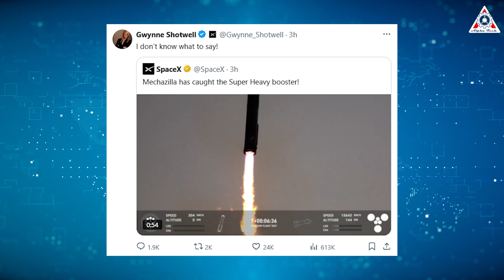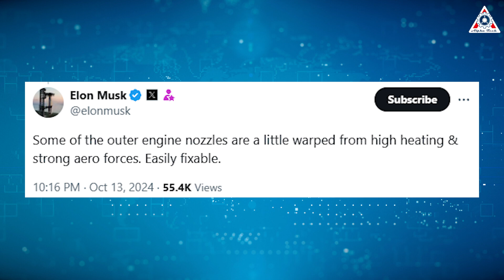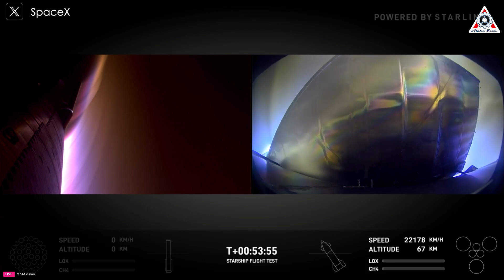Elon Musk just declared this after Starship's fifth launch CACTH & Ship landing "EXPLOSION"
0:00-0:32: Intro
0:33-4:05: Catching Super Heavy
4:06-6:10: Problem
6:11-10:00: But...importance…!
Sources of image & video:
WOW! I can't believe this happened right before our eyes. SpaceX has done it—they successfully caught Super Heavy, marking one of the most incredible engineering feats of all time.
Now, let's dive into today's episode of Alpha Tech! We'll break down and analyze the catching attempt, exploring how Elon Musk, Gwynne Shotwell, and even the FAA reacted.
Standing nearly 400 feet (121 meters) tall, the empty Starship, including Starship 30 and Super Heavy B12, launched at sunrise from the southern tip of Texas near the Mexican border. It soared in an arc over the Gulf of Mexico, similar to four previous Starships that were destroyed shortly after liftoff or during their descent into the sea. The last launch in June was the most successful to date, completing its flight without exploding.
This time, SpaceX founder and CEO Elon Musk raised the stakes and risks. The company returned the first-stage booster to the launch pad where it had taken off just seven minutes earlier. The launch tower, equipped with giant metal arms known as chopsticks, caught the descending 232-foot (71-meter) booster.
“The tower has caught the rocket!” Musk announced via X. Gwynne Shotwell expressed her emotions, tweeting, "I don’t know what to say!" Company employees erupted in joy as the booster was slowly lowered into the launch tower’s arms.
“Even in this day and age, what we just saw is magic,” observed SpaceX's Dan Huot from near the launch site. “I am shaking right now."
“Folks, this is a day for the engineering history books,” added SpaceX's Kate Tice from headquarters in Hawthorne, California.
The launch window opened at 7:00 a.m. (1200 GMT) from the company’s Starbase in Boca Chica, Texas. Liftoff occurred at 7:25 a.m., with the Raptor engines performing flawlessly to propel the second-stage Starship into orbit, heading toward the Indian Ocean west of Australia, where it would attempt to land on a water platform.
Meanwhile, after separating from the Starship at an altitude of about 74 km, the Super Heavy booster returned to the launch pad, where the two giant robotic arms caught it.
The decision to attempt the catch was made within minutes as the Super Heavy booster descended, since SpaceX had stated that the flight director had to decide in real-time, using manual control, whether to attempt the landing. Both the booster and the launch tower had to be in good and stable condition; otherwise, the booster would drop into the bay like in previous attempts. Everything was assessed to be ready for landing.
This highlights the significant risks involved in catching the rocket with Mechazilla, as it was not guaranteed beforehand. Making the decision required the decisiveness and bravery that not everyone could muster. A big thank you to the SpaceX team for achieving such incredible milestones!